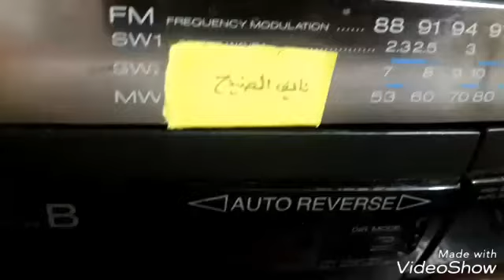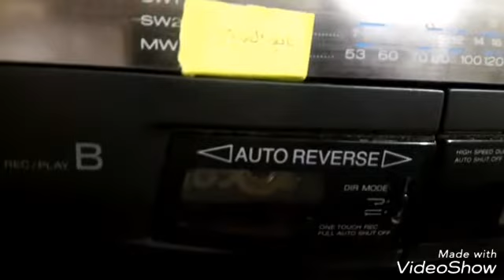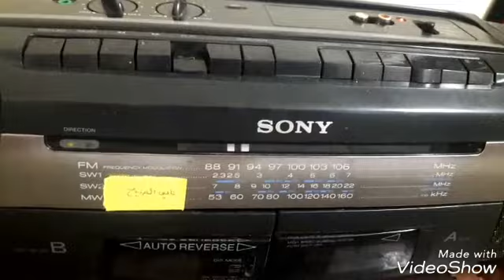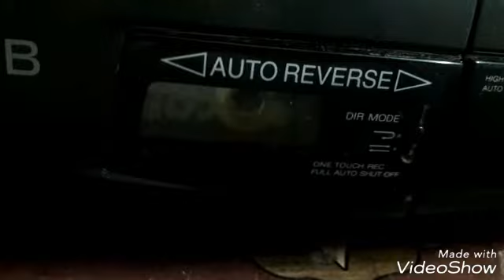ياكليب شب النار ياكليب شبه / قصيدة الظلماوي وقصته مع ابن رشيد